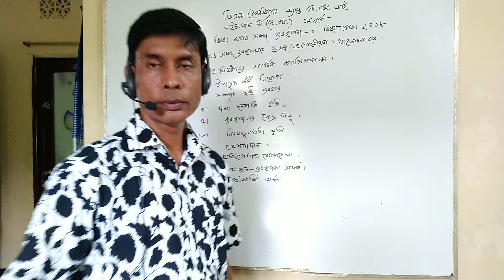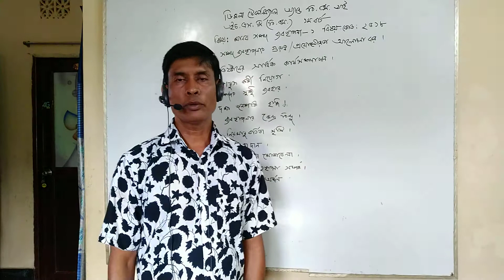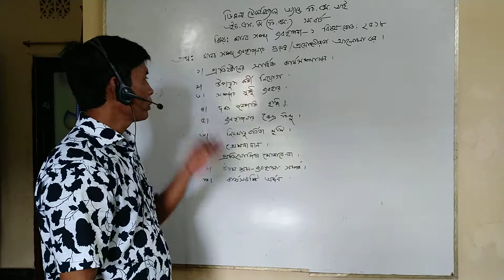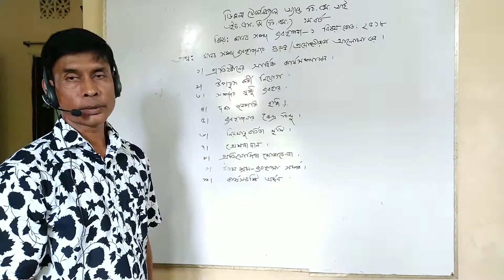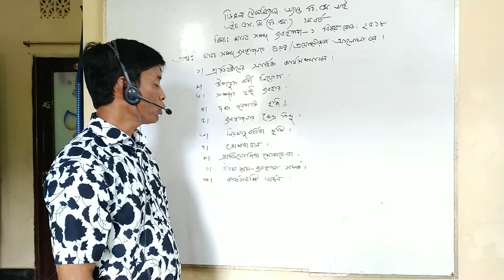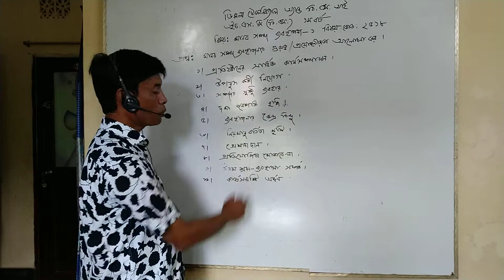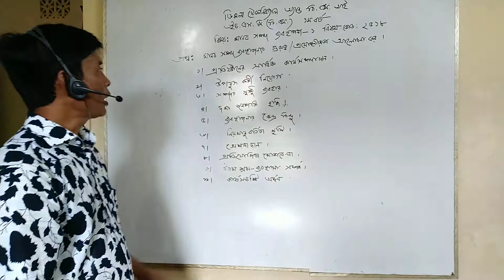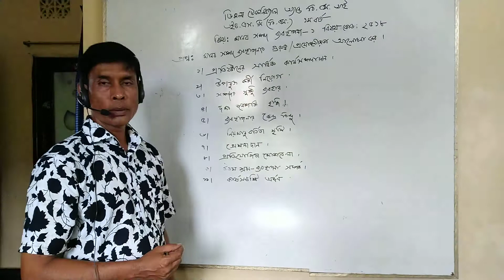এইচ এস সি (বিএম) ১ম বর্ষ মানব সম্পদ ব্যবস্থাপনা-১